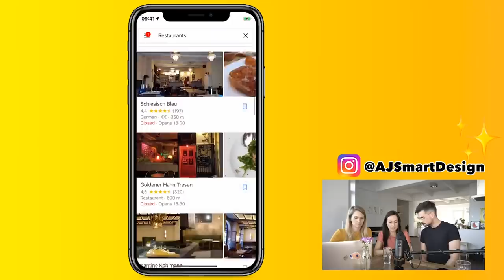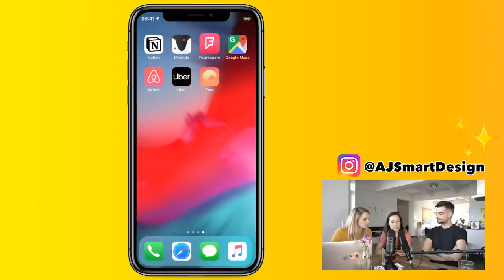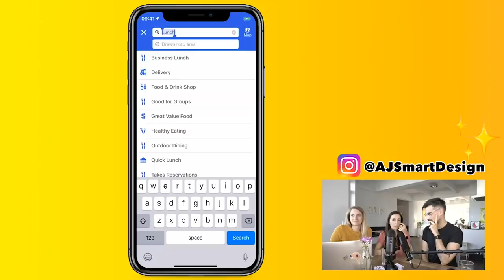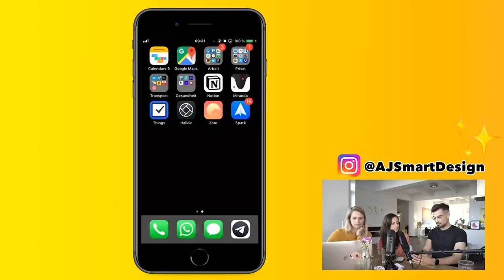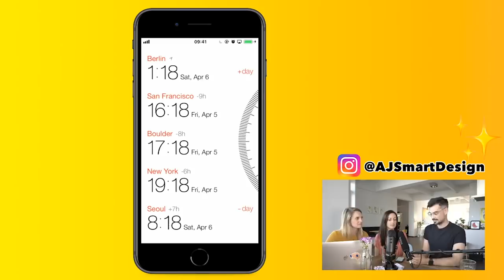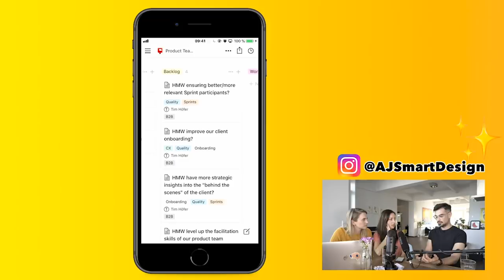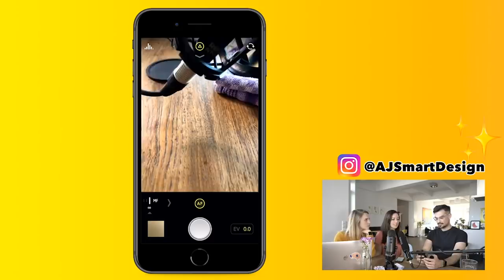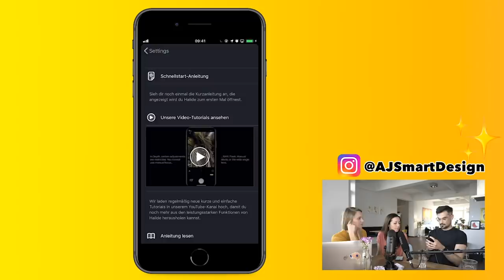UX Design: Our Favourite Apps (A Live Critique)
Senior UX / Product Designers at AJ&Smart share their favourite Apps / Digital Products, examples of good UX Design AND offer their insights into why the product works well, and what could be improved!

Join us in this recording of a live App Critique by some of our most experienced Senior UX / Product Designers, Dee and Tim, and field your UX / App related questions to our team in the comments!

We select 5 of our favourite digital products (in order of appearance):

1️⃣Google Maps Vs. 2️⃣FourSquare (Maps / Geo-Recommendations)
3️⃣Miranda (Timezone Management)
4️⃣Notion (Project management / organisation)
5️⃣Halide (RAW Photography App)

What apps would you like to see reviewed / critiqued live next? What are your insights in the apps we featured?

This video is taken from a live stream first broadcast on 32/05/2019.